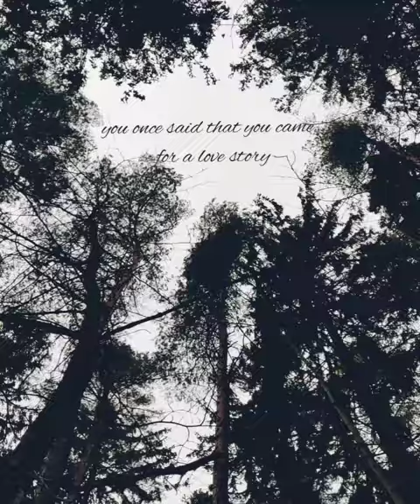A short meditation on nostalgia, and love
An experimentation of spoken word with nature catalogue in video format, done with a One Plus -phone.